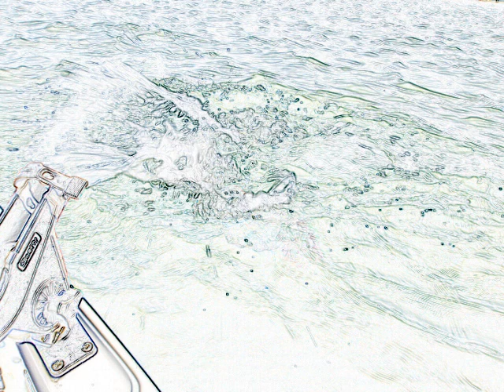kayak willy season 1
kayak fishing clips